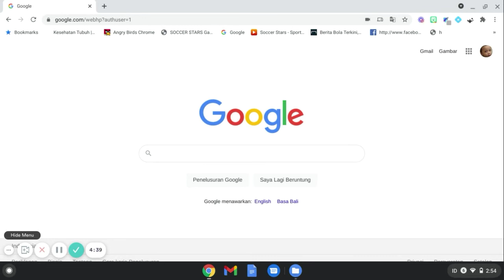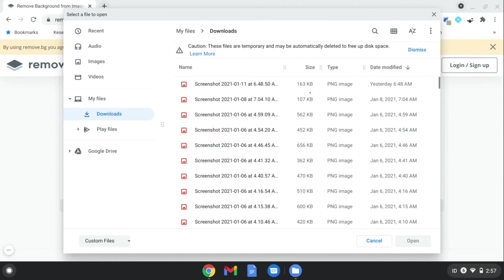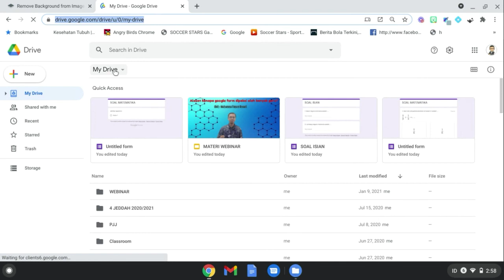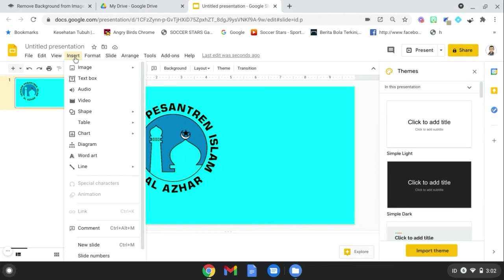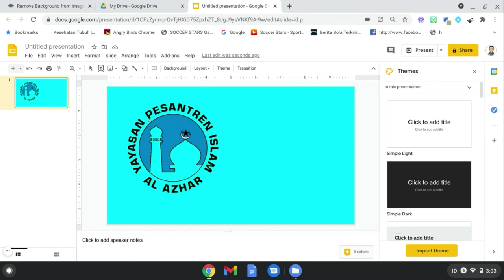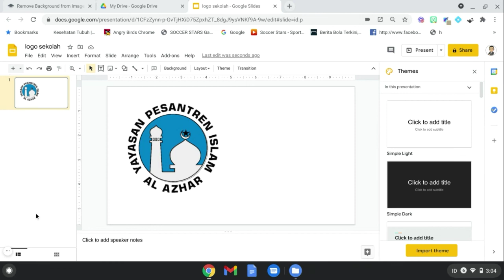Cara menghilangkan background foto tanpa aplikasi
Cara menghilangkan background foto tanpa aplikasi. Cara menghilangkan background gambar tanpa aplikasi. Cara menghapus background foto tanpa aplikasi. Cara menghapus background gambar tanpa aplikasi. menghilangkan background foto hanya dengan sekali klik. menghilangkan background gambar hanya dengan sekali klik.